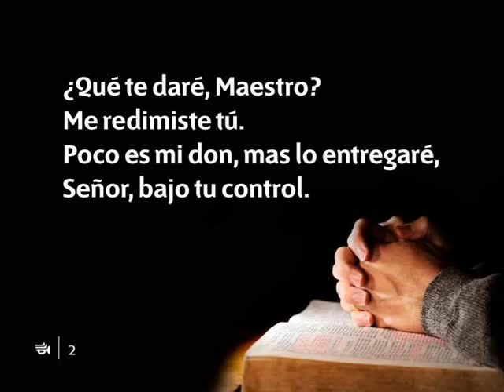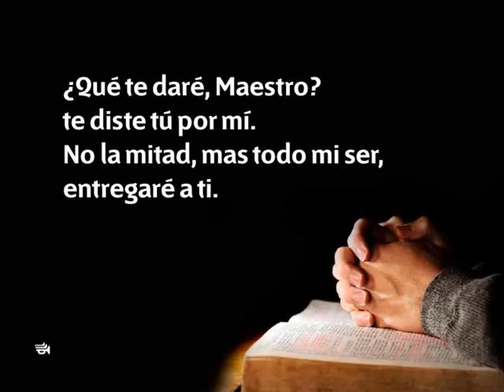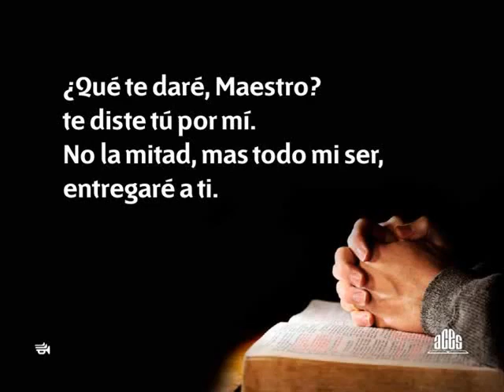274 Que te dare, Maestro wmv pista)(480p H 264 AAC)